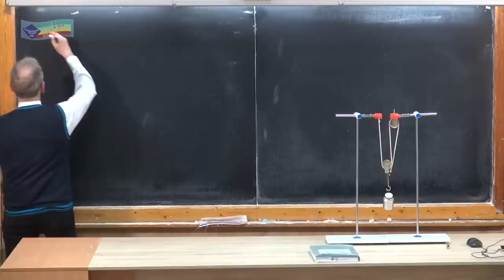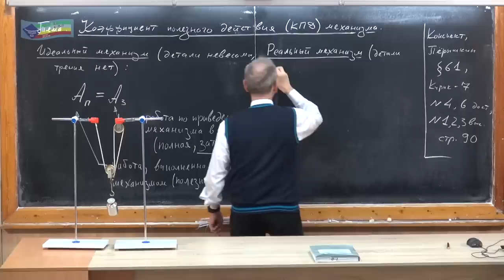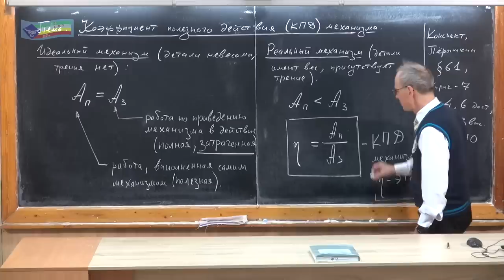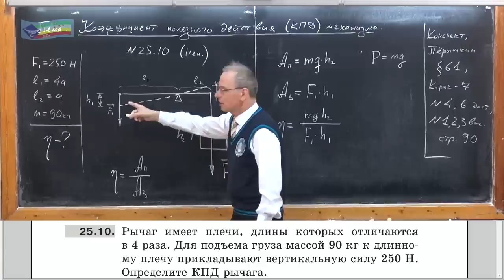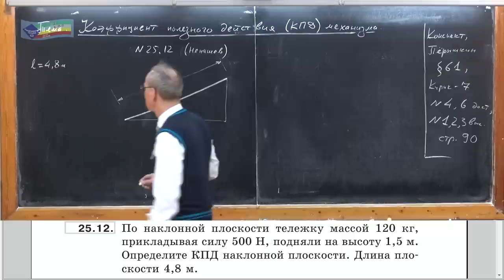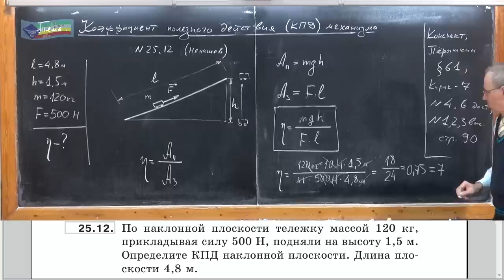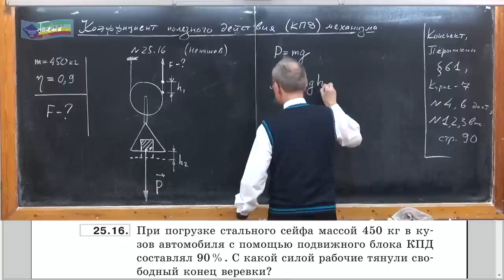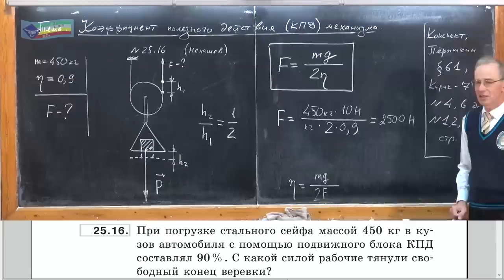Урок 85 (осн). Коэффициент полезного действия механизма